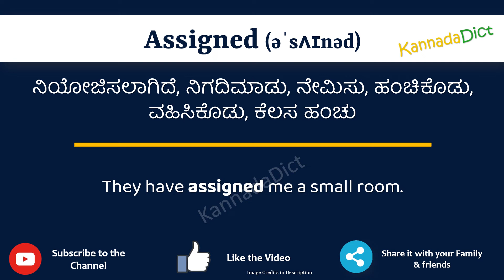Assigned Meaning in Kannada | Assigned in Kannada Dictionary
In this video, we will understand the meaning of Assigned in Kannada and learn the pronunciation of Assigned in Kannada.

 That is, you will understand Assigned meaning in Kannada as well as how to speak Assigned in Kannada,

What is the proper way to speak Assigned in Kannada?

So, Let’s learn the word Assigned in Kannada in just one minute.

Let’s, understands Assigned examples in Kannada